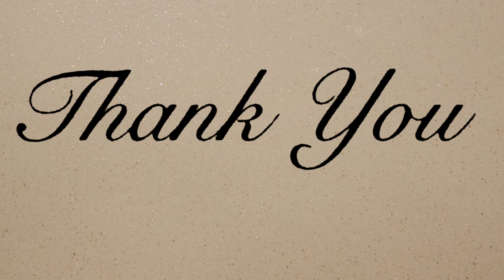伊勢湾岸自動車道 名港潮見IC～湾岸桑名IC |•'-'•)੭ ੈ 4K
ドライブ日和でしたので撮影して見ました(ू•.• ू)

車種 : 日野 プロフィア 3軸 低床ユニック or 18クラウン ロイヤル 3.0
機材 : DJI osmo action

■編集PC■
■CPU:Intel Core i7 7700
■GPU:GTX1080Ti 11GB（ゲーム用） + GTX1060 6GB（配信用）
■MEM:32GB
■SSD:256GB + HDD3TB

■Camera:Logicool C922